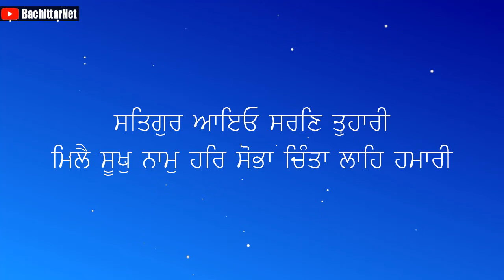ਧੀਰਜ ਕਾਮਯਾਬੀ ਦਾ ਵੱਡਾ ਹਥਿਆਰ│BachittarNet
Processor        : AMD Ryzen 3 3200G
Graphics          : Vega 8 ( AMD integrated Graphics )
Ram                  : Corsair Vengeance LPX ( 8x2 ) 3000 Mhz
Motherboard   : MSI B450M PRO VDH PLUS
Cabinet            : ANT Esports 400TG
Power Supply  : Gigabyte PB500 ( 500W Bronze Plus )
SSD                   : WD Green 240 GB
Hard Disk         : WD Blue 1 TB

Monitor             : LG 22MP689VQ
Keyboard          : Zebronics Transformer
Mouse               : Zebronics Transformer
UPS                    : Luminous LB 600 Pro
Speaker             : INTEX